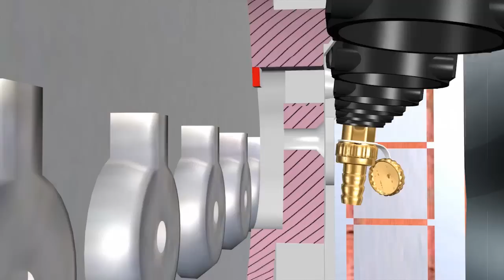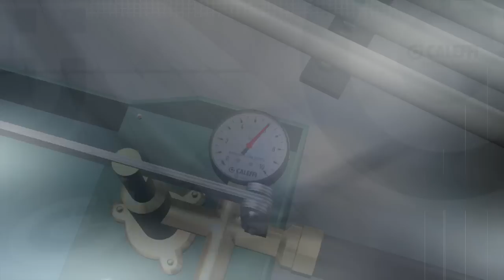Come funzionano i collettori in materiale composito?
I collettori in materiale composito vengono utilizzati per il controllo e la distribuzione del fluido nei circuiti degli impianti a pannello radiante a pavimento.